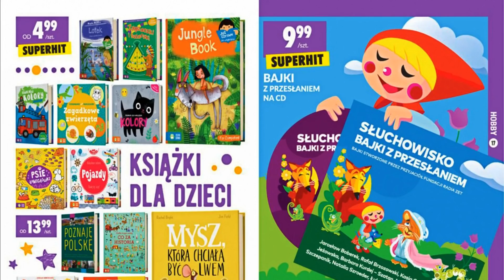Biedronka Nowy Katalog Promocyjny Od Poniedziałku 28.09.2020 | PROMOCJE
Nowa Gazetka Biedronki która już Od poniedziałku 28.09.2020
W tej ofercie znajdziemy artykuły przemysłowe i tekstylia do – 50% w dniach od 28 do 30  również w tej ofercie znajdziemy wiele innych promocji
W dobrych promocjach i okazjach cenowych  NOWE OKAZJE, Nowe Oferty
Na kanale „Gazetki Sklepowe” zawsze znajdziesz aktualne oferty oraz promocje